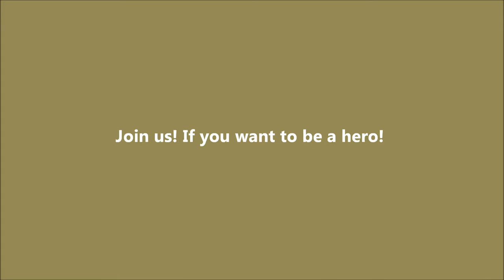Battlefield 3 - U.S.A NAVY S.E.A.Ls - Pro. Platoon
In this platoon we work as a professional team without failures from our side.
If you wanna make the difference in BF3, this is the only chance to do it like a real seal.

We need you today!